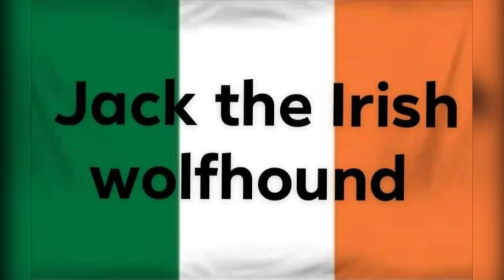pictures of cool cop cars by Jack the Irish wolfhound